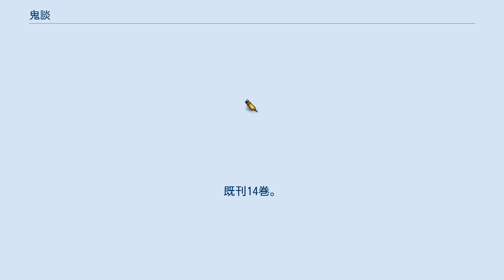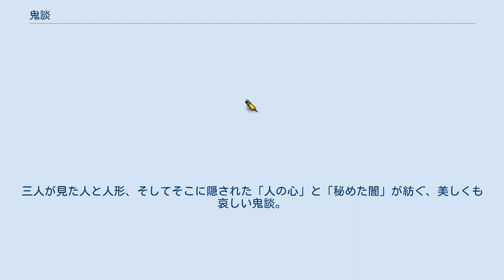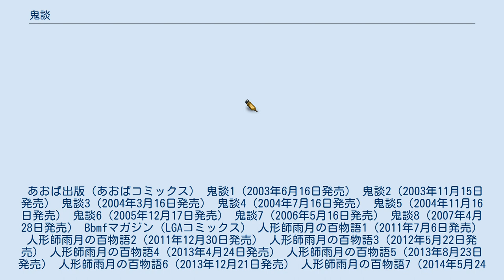鬼談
『鬼談』（きだん）とは、櫂広海作のホラー漫画。
1994年にサクラミステリー連載のち、2003年から2007年にかけてあおば出版から単行本が発売。
2011年からはタイトルを『鬼談 人形師雨月の百物語』に変更し、ミステリーサラ連載を経てBbmfマガジンからLGAコミックスとして出版。
既刊14巻。
2015年からは青泉社にて初期シリーズ全8巻が新装版として順次刊行された。
 美貌の人形師・北村雨月が、友人の作家・石田豪成とその秘書・斎川杏子と共にこの世に迷える魂を導き、心の闇に巣食う悪霊達を鎮めていくシリーズ。
物語は1話完結。
幽霊や心霊現象といったオカルト要素は多いものの、本作はそれらを生み出す元とされる「強い思い」や「心に潜む闇」にスポットを当てている。
 絶世の美貌とされる謎の人形師・北村雨月の作る人形は奇跡を起こし、この世に迷える死者の魂を鎮め天上に導くと噂されている。
彼の友人にして怪奇小説作家・石田豪成と、その秘書の斎川杏子。
三人が見た人と人形、そしてそこに隠された「人の心」と「秘めた闇」が紡ぐ、美しくも哀しい鬼談。